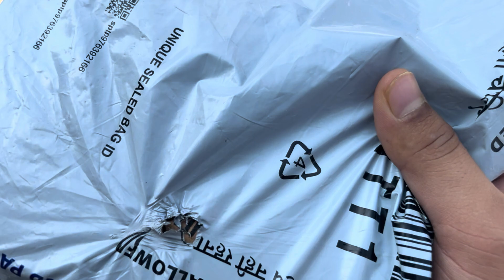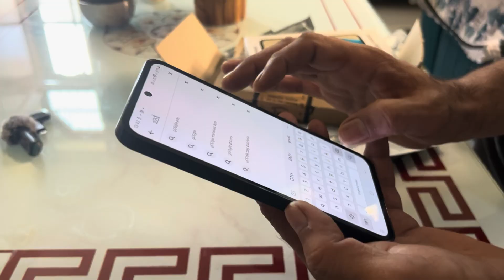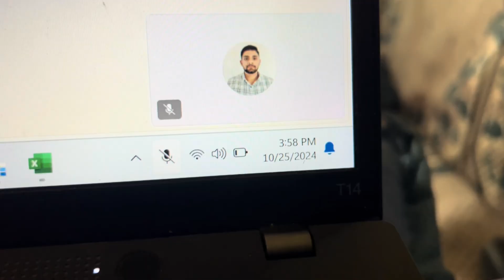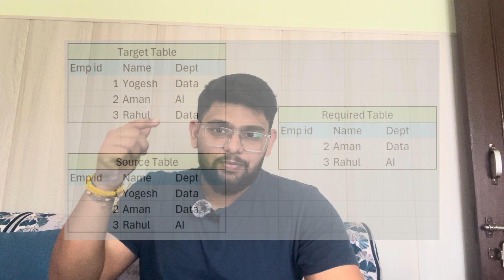A Day As A Data Engineer | Yogesh Sharma | TheDesiYogesh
A short Vlog showcasing the day in the life of a Azure Data Engineer working from home and also some casual chat at the end.

Music from Free To Use
At Ease by Hazelwood
Catamaran by Ocean Bloom
Waiting For The Sun by Avanti
Sandcastles by Ocean Bloom
Fresh Start by Chill Pulse

a day in life of data engineer,
a day in a life of data engineer,
a day in the life of a big data engineer,
day in life of data engineer,
a day in life of data engineer certification,
a day in life of data engineer course,
a day in life of data engineer career path,
a day in life of data engineer coordinator,
a day in life of data engineer consultant,
a day in life of data engineer do,
a day in life of data engineer description,
a day in life of data engineer degree,
a day in life of data engineer data scientist,
a day in life of data engineer data analyst,
day as a data engineer,
a day in life of data engineer exam,
a day in life of data engineer entry level jobs,
a day in life of data engineer exam questions,
a day in life of data engineer engineer,
a day in life of data engineer entry level,
a day in life of data engineer entrepreneur,
a day in life of data engineer example,
a day in life of data engineer facebook,
a day in life of data engineer facebook salary,
a day in life of data engineer facebook interview,
a day in life of data engineer full course,
a day in life of data engineer google,
a day in life of data engineer glassdoor,
a day in life of data engineer google interview,
a day in life of data engineer girl,
a day in life of data engineer hackerrank,
a day in life of data engineer hackerrank questions,
a day in life of data engineer hackerrank test,
a day in life of data engineer hr,
a day in life of data engineer harvard,
a day in life of data engineer high school,
a day in life of data engineer in amazon,
a day in life of data engineer in facebook,
a day in life of data engineer in canada,
a day in life of data engineer in usa,
a day in life of data engineer intern,
a day in life of data engineer interview,
a day in life of data engineer interview questions,
a day in life of data engineer jobs,
a day in life of data engineer job description,
a day in life of data engineer learning path,
a day in life of data engineer los angeles,
a day in life of data engineer life,
a day in my life data engineer,
a day in life of data engineer new grad,
a day in life of software engineer netflix,
a day in life of data engineer nyc,
a day in life of data engineer no degree,
a day in life of data engineer no experience,
a day in life of data engineer onsite interview,
a day in life of data engineer online course,
a day in life of data engineer or data scientist,
a day in life of data engineer on amazon,
a day in life of data engineer or software engineer,
a day in life of data engineer online degree,
a day in life of data engineer practice exam,
a day in life of data engineer python interview questions,
a day in life of data engineer preparation,
a day in life of data engineer project,
a day in life of data engineer project manager,
a day in life of data engineer phd,
a day in life of data engineer part 1,
a day in life of data engineer part 2,
a day in life of data engineer questions,
a day in life of data engineer qualifications,
a day in life of data engineer q&a,
a day in life of data engineer questions and answers,
a day in life of data engineer resume,
a day in life of data engineer responsibilities,
a day in life of data engineer roles and responsibilities,
a day in life of data engineer roadmap,
a day in life of data engineer remote,
a day in life of data engineer salary,
a day in life of data engineer skills,
a day in life of data engineer student,
a day in life of data engineer software engineer,
a day in life of data engineer software